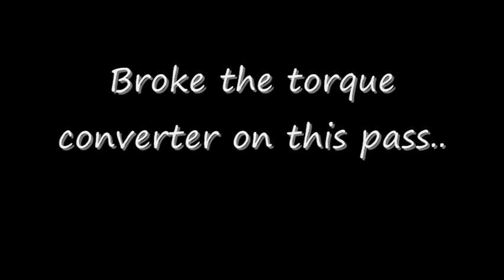Summit_1_2010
for their support this season. Made it to the semi-finals. Car best run to date 10.01@ 134Mph.